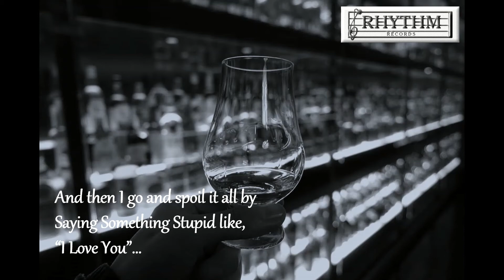RS 725 Something Stupid H